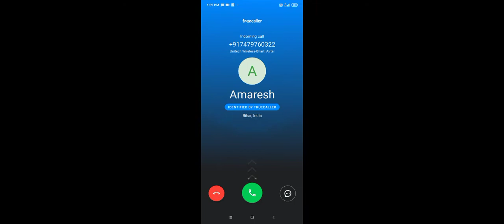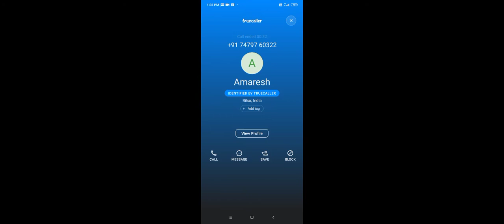30 January 2021